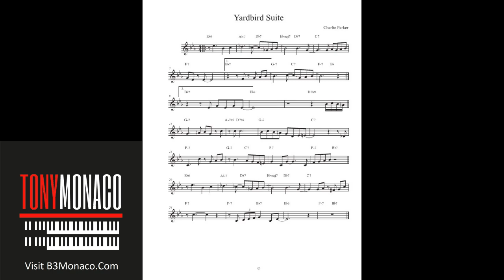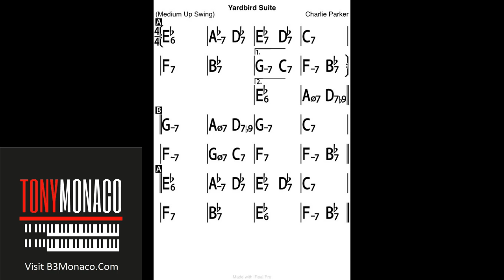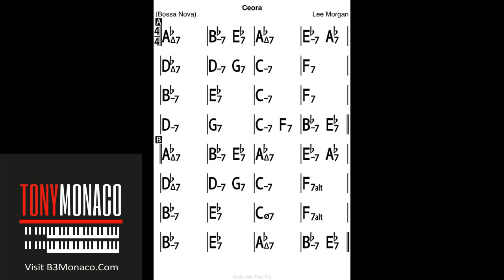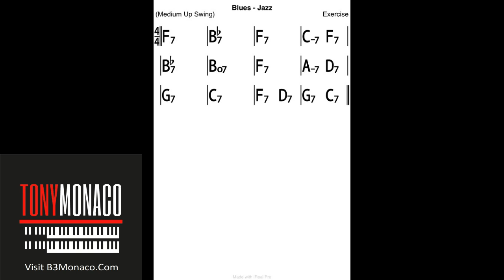Play Along Sample Bass No Keys 021921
This is a mix all Instruments except Keys "Live " Show 02/19/21 with Reggie Jackson on Drums and Derek DiCenzo on Guitar. There are 3 tracks "Yardbird Suite in Eb", "Ceora in Ab" and "I'll Drink to That F Blues" .